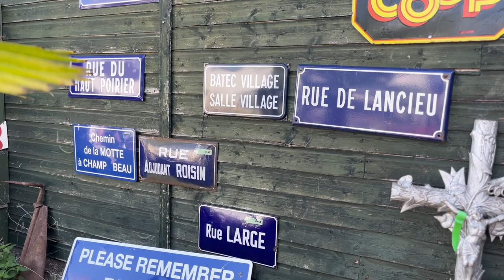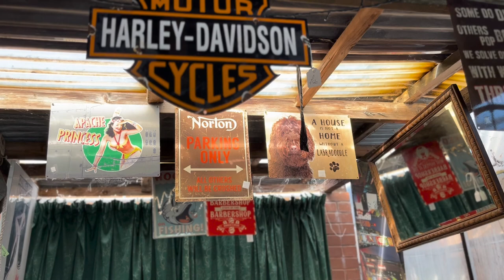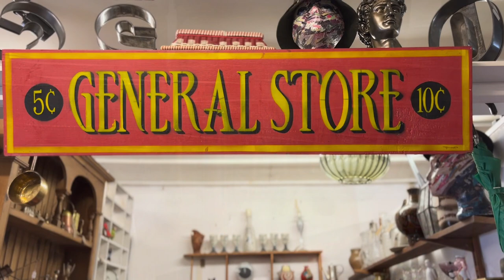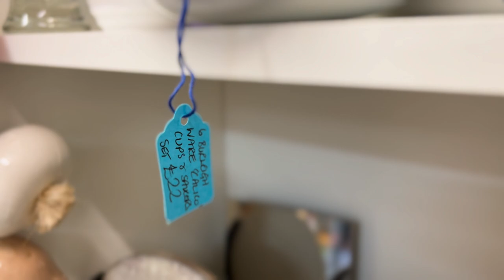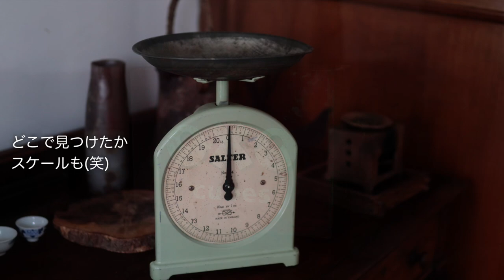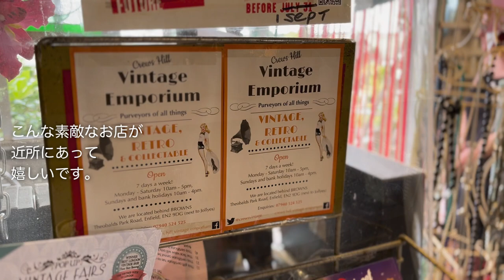こんなところに英国ヴィンテージ食器の宝庫🇬🇧ミッドウィンターが沢山！スージークーパー、アンティーク食器も｜ 購入品ご紹介---Crews Hill Vintage Emporium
ご覧になってくださってありがとうございます。
再びここへ訪れてみました。やっぱり掘り出し物、お宝が多い様な気がします。アンティークよりはヴィンテージ多めですが、意外なものも見つかって結構買ってしまいました。
値段などは撮影の時のものですので、変更になることがあります。予め御了承下さいね。

場所
Crews Hill Emporium
Theobalds park road Enfield, Enfield, U.K.
月〜金: 10:00am - 4:00pm
土＆日: 10:00am - 5:00pm

0:00~ イントロ
0:35~ クルーズヒルヴィンテージエンポリウム
17:34~ 帰り道
24:31~ エンディング
24:51~ いつもありがとうございます

チャネル登録はこちらです。チャネル登録をしていただけると、右横にベルマークが表示されます。それを押すと新投稿のお知らせが届くようになります。どうぞよろしくお願い致します。